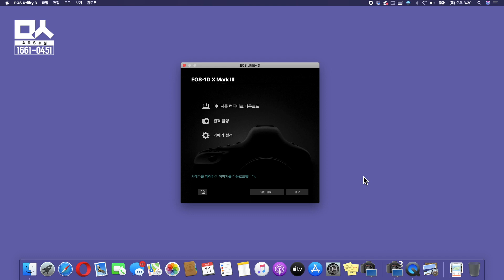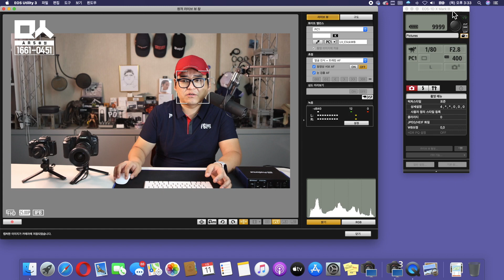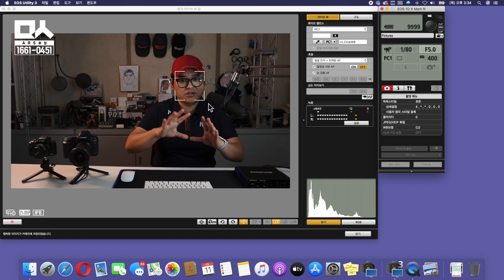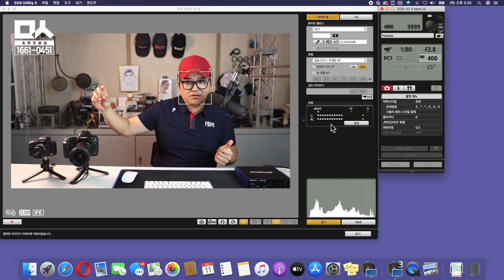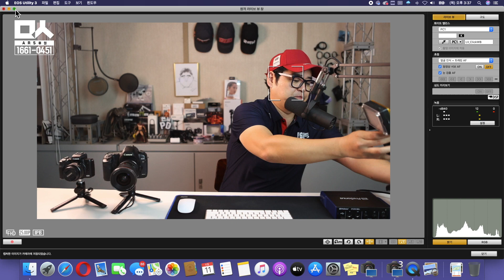현PD | 혼자놀기의 진수! DSLR 셀프 촬영법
이제는 제법 사용하기 편해졌습니다. 오디오도 들어오고요. USB-C타입이라 속도도 굉장히 빠르네요. 1DMarkIII를 노트북으로 연결해 혼자 촬영하는 방법을 간단하게 소개해 올립니다.

민중의소리 후원 CMS | ARS 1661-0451

카카오톡 : vophyun